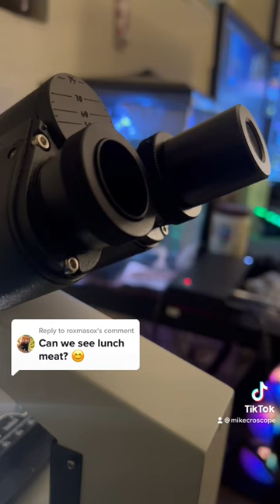Oh golly I’m on YouTube now no wayyyyyyy!